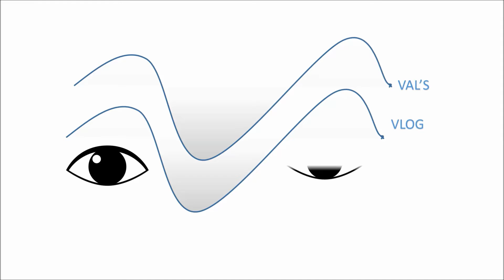Trump wine - taste test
My mom, sisters and I try the Trump wine.  It had a strong smell and taste.